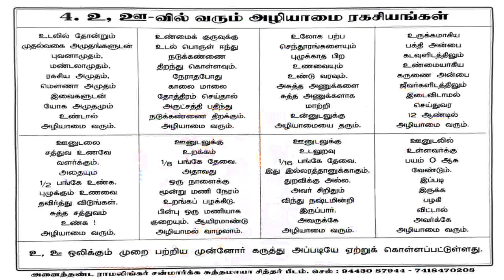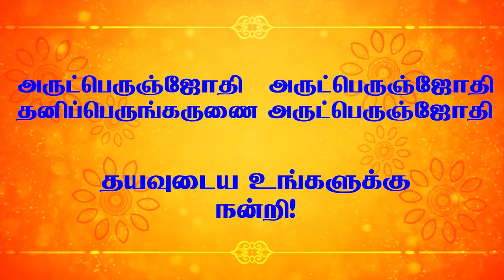"உ" மற்றும் "ஊ" உயிர் எழுத்தில் வள்ளலார் குறிப்பிடும் ரகசியங்கள்